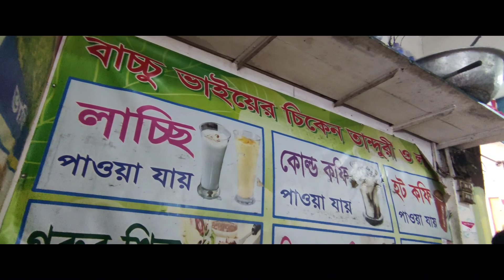Welcome to তালতলা সিটি সুপার মার্কেট vlog - 1